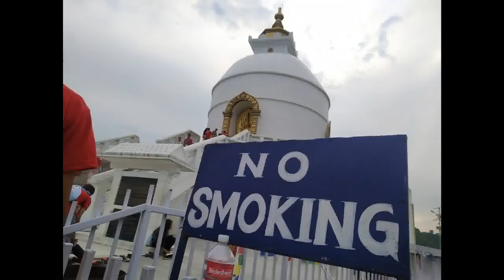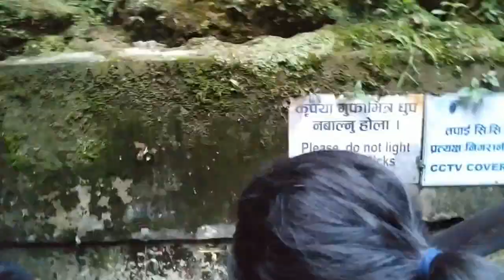Rover Moot Hiking to Peace Stupa Pokhara | SCOUT